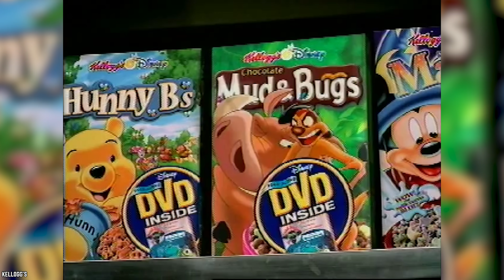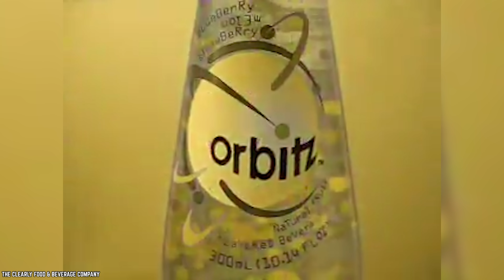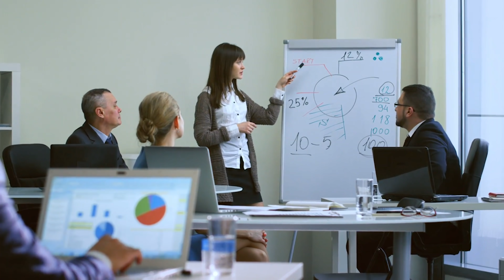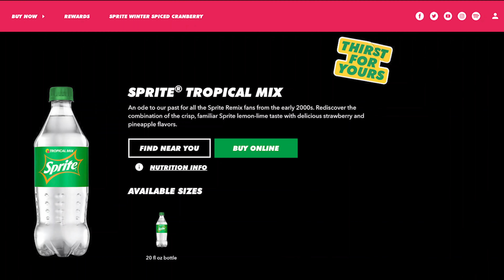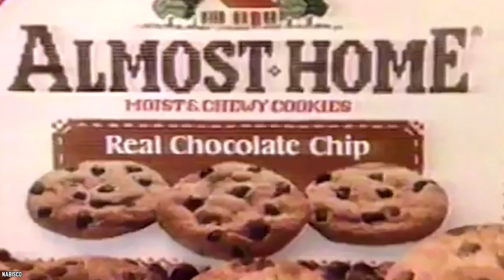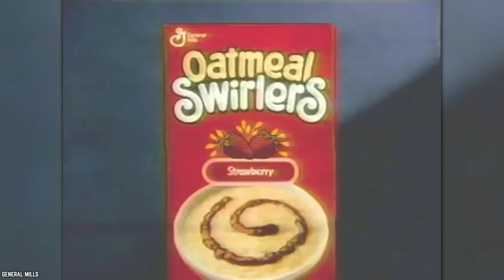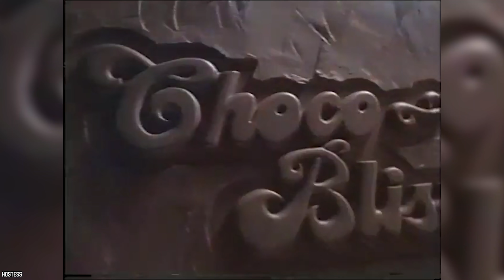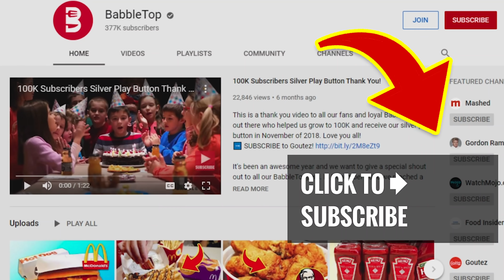Top 10 Discontinued Food Items We Miss (Part 10)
Here's a list of the top 10 discontinued food items we miss. This is part 10 of our discontinued foods we miss series, where we count down the food items we wish would be brought back!

The sheer number of food items that have been discontinued over the years is shocking. It’s kind of tragic to see all the foods that were cut off before their prime. So, buckle up and prepare yourselves for a nostalgic, and occasionally bizarre, trip down memory lane. Here are the Top 10 Discontinued Food Items We Miss part 10.

If you enjoyed this list of snacks, the top 10 discontinued food items we miss part 10, then comment

TIMESTAMPS:
0:24 Mud and Bugs Cereal
1:48 Starburst Hard Candy
3:11 Orbitz Drink
4:43 Keebler Munch ’ems
5:48 Sprite Remix
7:29 Almost Home Cookies
8:55 Lunchables Fudge Brownie
10:07 Oatmeal Swirlers
11:31 Hostess Choco-Bliss
12:53 Hershey’s Swoops

SUMMARIES:
- Mud and Bugs Cereal was actually pretty great.
- Starburst Hard Candy were exactly what the name says, a hard version of Starbursts.
- Orbitz was an innovative, non-carbonated drink.
- Keebler Munch ‘ems were crackers baked to the point where they were so crispy, you could almost call them chips.
- Sprite Remix was a line of fruit-flavored sodas, based off of popular soft drink, Sprite.
- Nabisco's line of cookies called Almost Home were meant to be as close to homemade cookies as you could possibly buy off the shelves, hence the name "almost" home.
- The Lunchables Fudge Brownie packs included a brownie, which happened to be made Hostess, as well as a packet of fudge icing and sprinkles so you could assemble your own perfect brownie.
- General Mills took a stab at making this healthy food more appealing by coming up with Oatmeal Swirlers in 1989.
- Hostess’ Choco-Bliss doesn’t look like the most appealing dessert out there, but what it lacks in appearance it more than makes up for in taste.
- Hershey’s Swoops lineup was one of the best things to ever happen to the candy industry. These